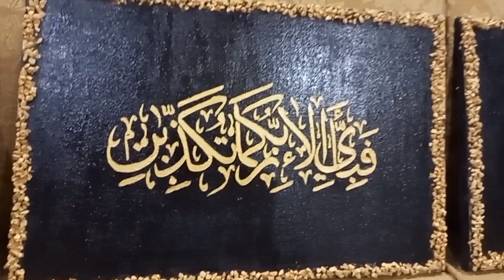Beautiful calligraphy on customer demand😍😍 If you want to buy